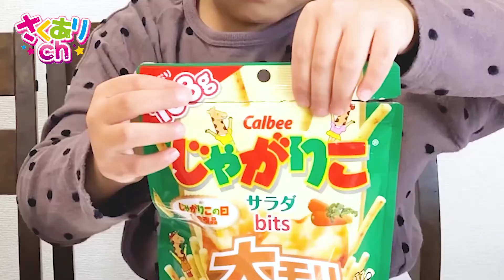おかしやさんごっこでお買い物 アンパンマン お菓子タイム お菓子たくさん チョコでおやつタイム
お家でお菓子屋さんごっこをしたよ♪♪♪
さくありちゃんねるのとうろくはこちらから♪